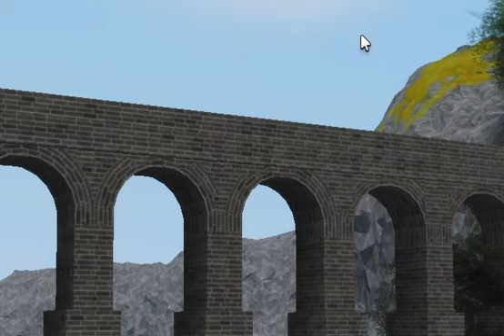The skarloey show season 3 episode 5 Bad temper